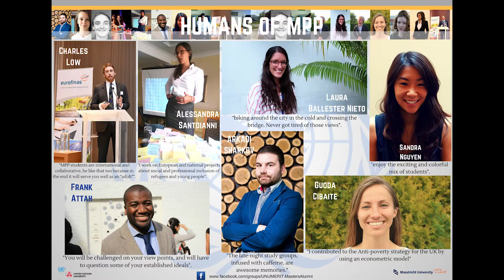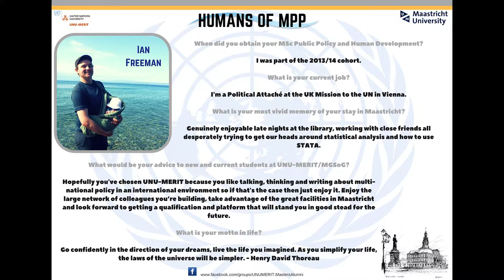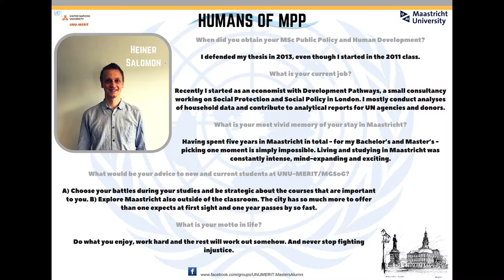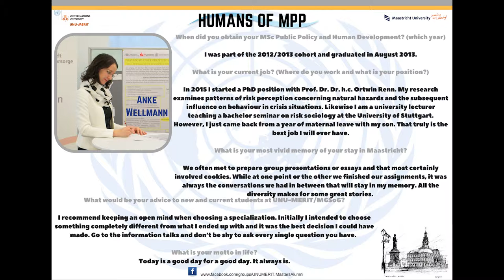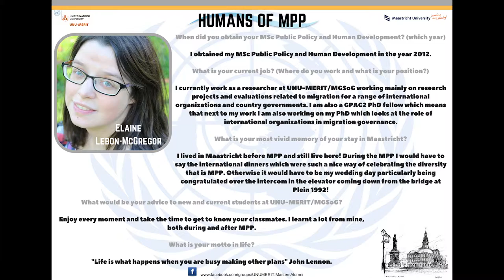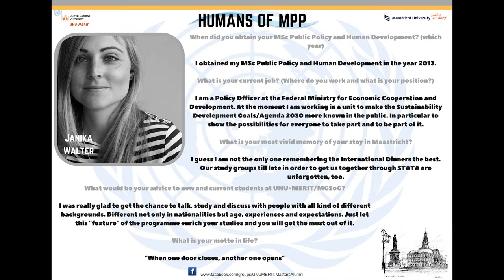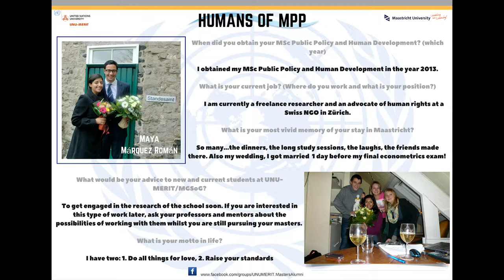Human of MPP VID